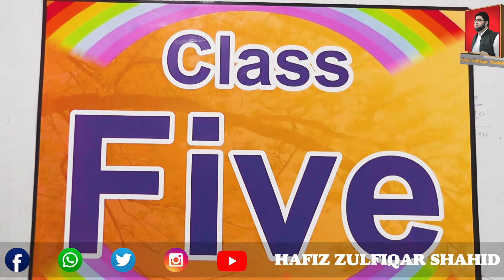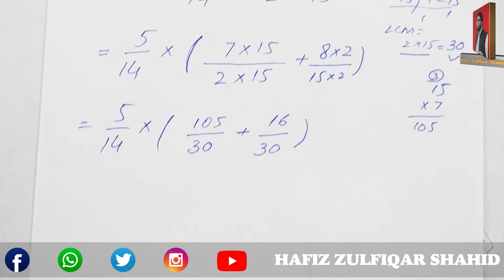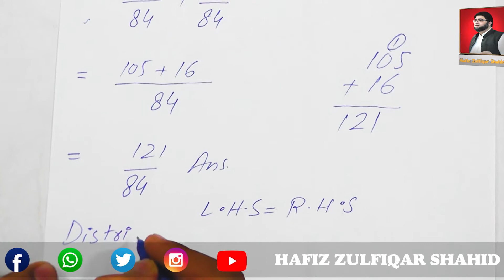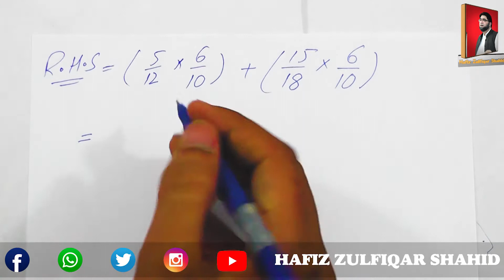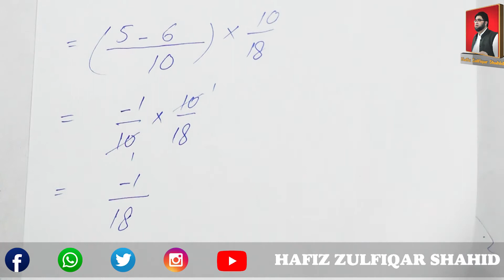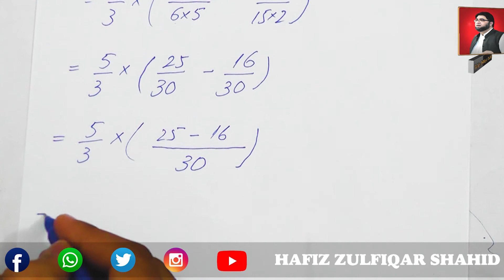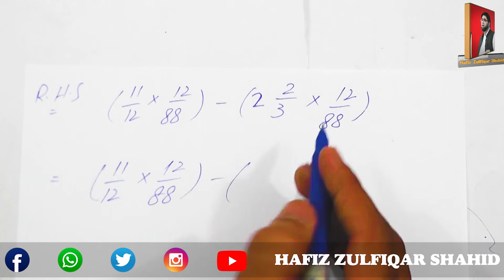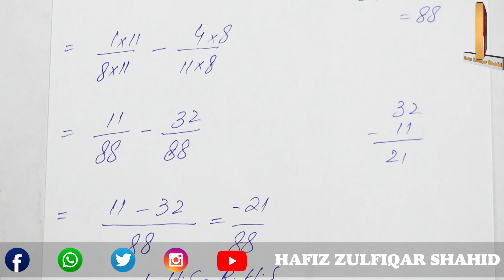Grade 5 | MATHS SKILLS Vol 5 | Unit 3 EXE 3E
Grade 5
MATHS SKILLS Vol 5
Unit 3
EXE 3E